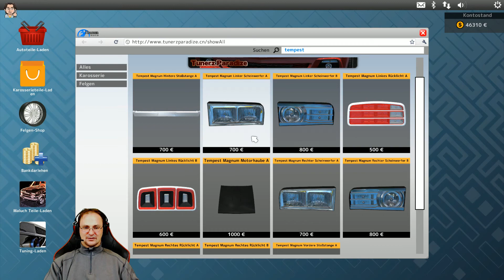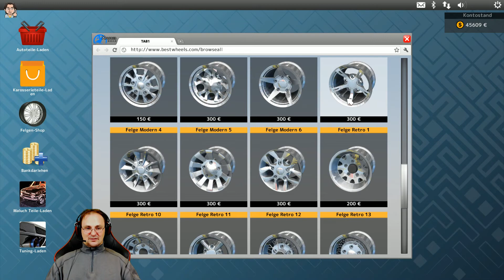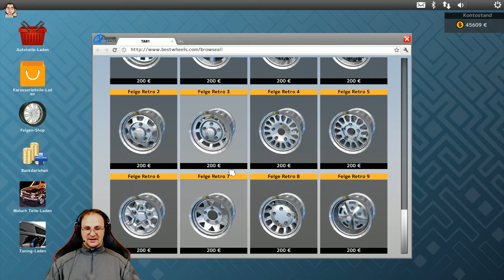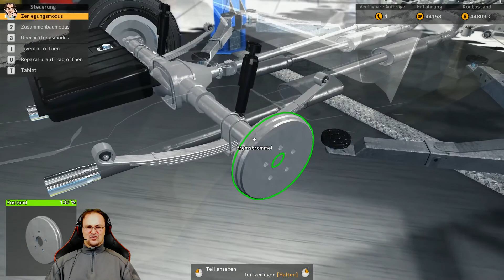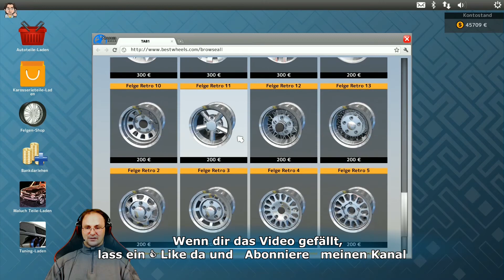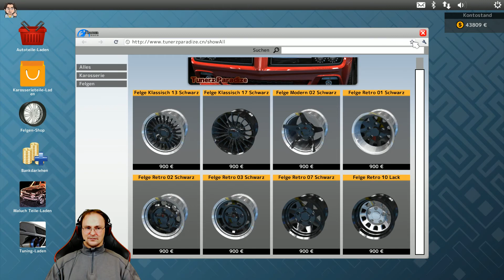Let´s Play ☆ Car Mechanic Simulator 2015 ☆ #191 "Carbon Motorhaube!?" [German|Deutsch][HD+] 60p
☆ Car Mechanic Simulator 2015 ☆ Folge 191